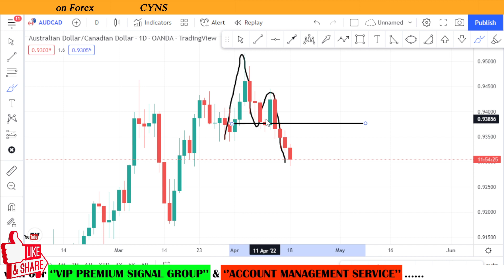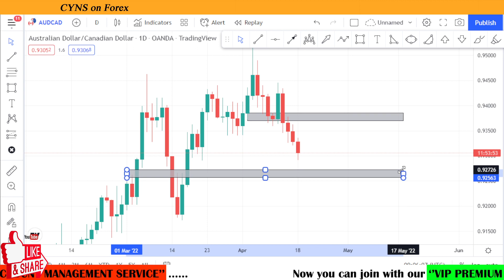AUDCAD Weekly Forex Forecast & Trading Idea for 18 - 22 April 2022 by CYNS on Forex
Hello Traders,

⭕ In this video includes - ( AUDCAD Weekly Market Update for 18 April 2022 )
    ✅- Technical analysis on AUDCAD chart